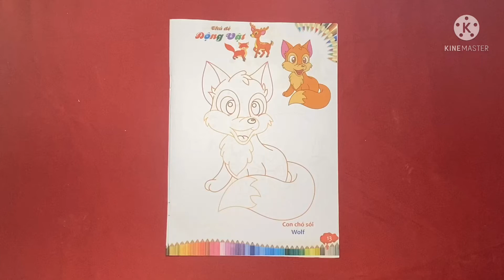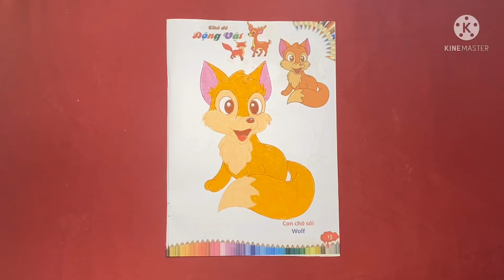Tô màu con chó sói | hướng dẫn tô màu theo mẫu